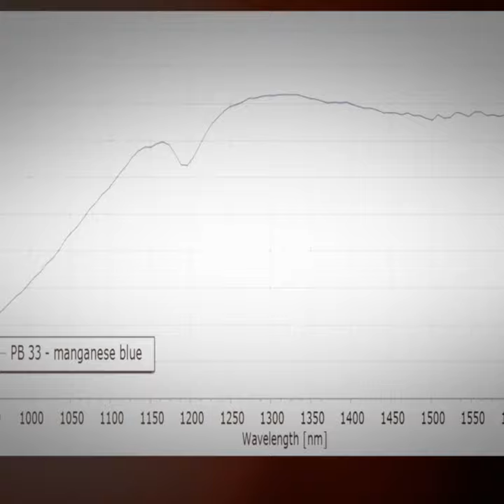Near-Infrared (900-1700 nm) Reflectance spectra database for Pigments Checker "Modern Art".